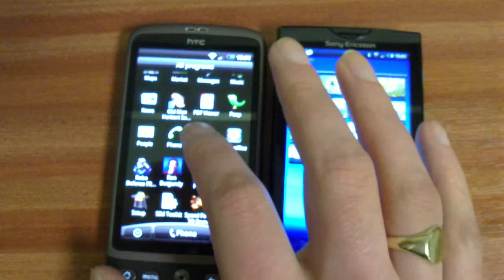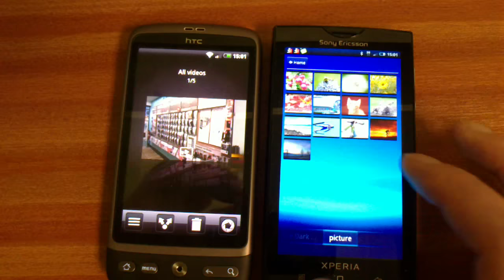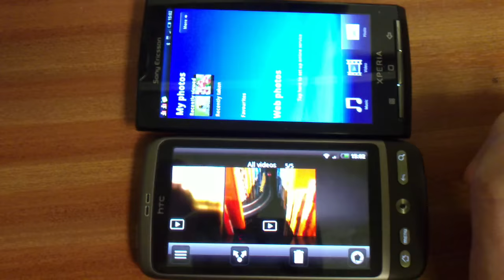HTC Desire vs Sony Ericsson X10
UI responsiveness and some media stuff from the X10 and Desire. Filmed with a Sony Ericsson Vivaz